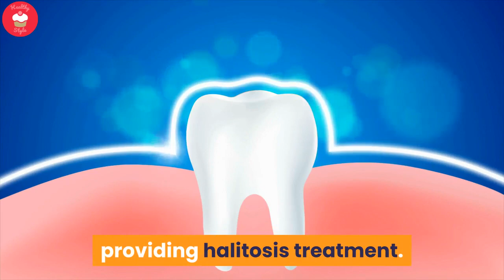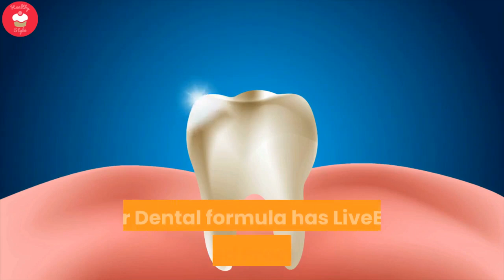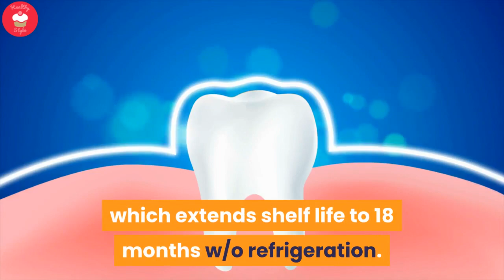Dental Probiotic reviews | 10 Ways To Stop Bad Breath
How To Stop Bad Breath From Mouth - Dental Probiotic reviews

10 Ways To Stop Bad Breath And Get Rid Of Mouth Bacteria...

Why Dental Probiotics are the Future of Oral Health.
Do you often get strep throat or other upper respiratory infections, and deal with bad breath that gum and mouthwash can’t resolve? Do you struggle with tooth decay or gingivitis despite using toothpaste targeting these problems?

Your oral bacteria is likely out of balance. Our Dental probiotic replenishes the good bacteria in your mouth and throat to support your ability to fight infections, reduce bad breath, periodontitis, and prevent tooth decay.

Clinical studies indicate certain probiotic bacteria strains, like the four contained in our formula, may prevent and treat oral health problems that are associated with bacteria. These include gingivitis, bleeding gums, bad breath, tooth decay, and periodontitis. May reduce bad breath from halitosis and boost the immune system to reduce occurrences of infections in the ear, nose, and throat.

Our Proprietary Formula Contains These Probiotic Strains:

LACTOBACILLUS PARACASEI
Reduces oral levels of streptococcus mutants, the main bacteria associated with tooth decay.

LACTOBACILLUS REUTERI.
Reduces streptococcus mutants and decreases gum bleeding and gingivitis, regulates immunity and controls inflammation in the gut, helps fortify the gut lining, reduces gut permeability, aids in preventing food allergies, supports your ability to absorb and maintain important nutrients.

BLIS K-12 (PARTICULAR STREPTOCOCCUS SALIVARIUS STRAIN)
Prevents recurring infections in mouth and throat in children & adults, antimicrobial supports upper respiratory health and prevents bad breath, which may reduce strep infections.

BLIS M-18 (PARTICULAR STREPTOCOCCUS SALIVARIUS STRAIN)
Reduces halitosis because it eradicates the odor-causing S. mutans, boosts the immune system protecting against infections in the ear, nose, and throat.

Dental Probiotic pills are a great way to get a natural breath.  In this Dental Probiotic review, you'll learn more about the product, Dental Probiotic pricing, where to buy Dental Probiotic, and Where to get the best deal. Buy Dental Probiotic on Amazon through the link above.